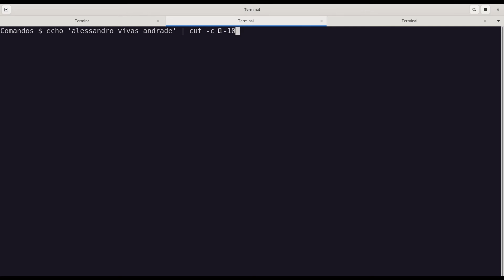Vídeo 19 - [Cap 4. Manipulação de Arquivos Texto] Comando cut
Esta série de vídeos tem como objetivo apresentar os conceitos básicos sobre o uso do Terminal do Linux. Vamos utilizar como referência o Livro Linux: Comandos Básicos e Avançados disponível gratuitamente no

Este vídeo ilustra o uso do comando cut que é utilizado para cortar strings.